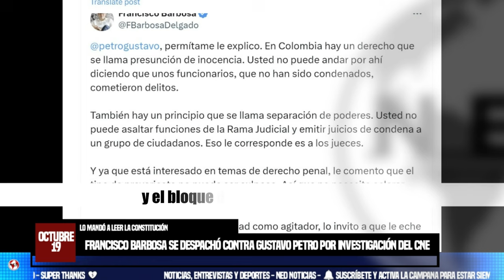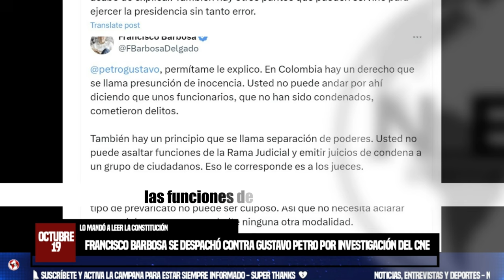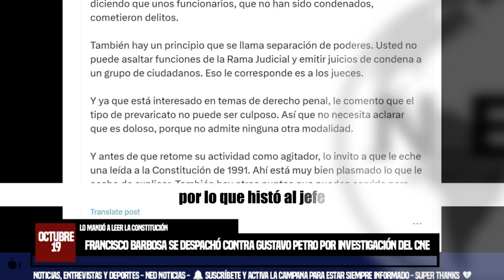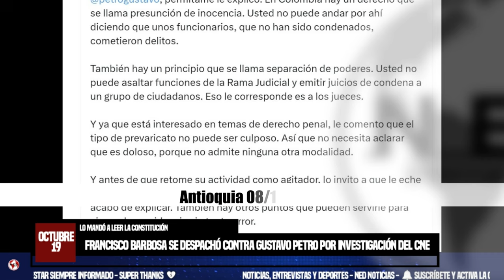ATENCIÓN 📢 FRANCISCO BARBOSA SE DESPACHÓ CONTRA GUSTAVO PETRO POR INVESTIGACIÓN DEL CNE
Francisco Barbosa se despachó contra Gustavo Petro por investigación del CNE: lo mandó a leer la Constitución
El Consejo Nacional Electoral emitió una resolución con la que abre una investigación formal a la campaña electoral del presidente por la presunta violación de topes. El primer mandatario aseguró que los firmantes del documento están cometiendo el delito de prevaricato
INFOBAE